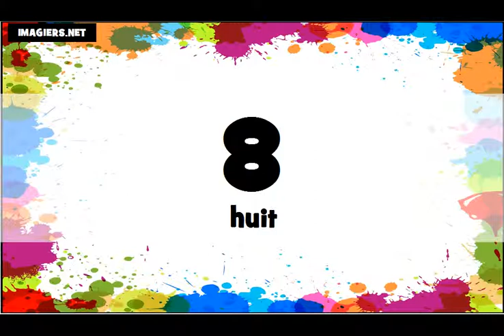Je compte de 0 à 100